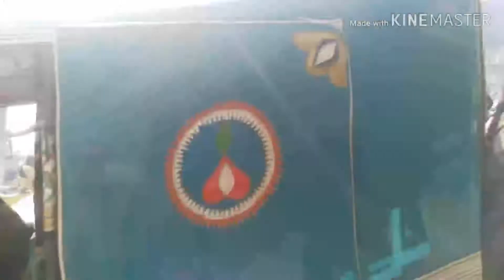Aik warden ki class lga Di 2020